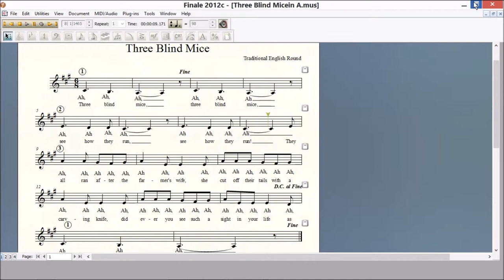Three Blind Mice in A for Low Female Voice